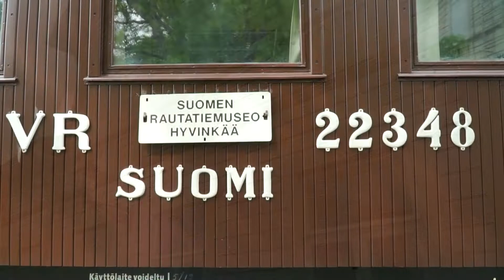prinsessa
Hyvinkään Rautatiemuseo